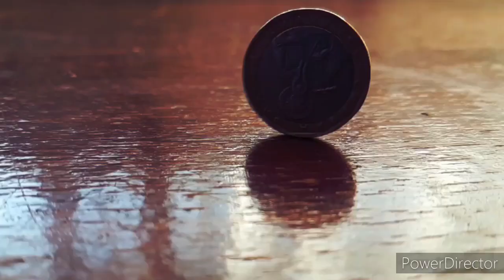best riddles to twist your brain | puzzle | kids riddles | fun with riddles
Hi everyone,

New video of cute Sam addu solving riddles efficiently reacting perfectly.